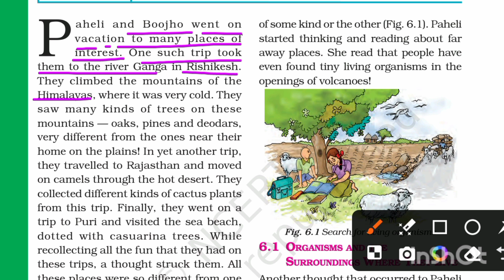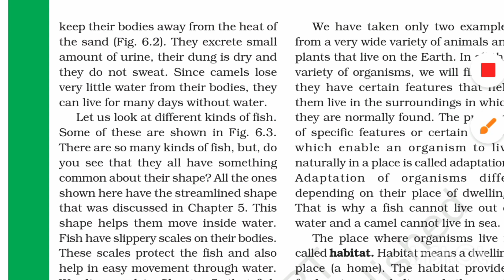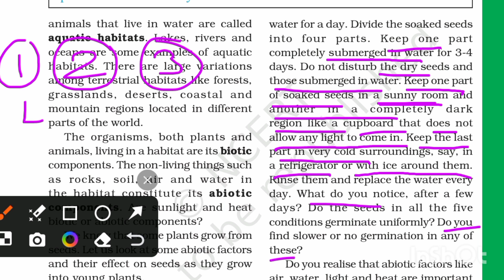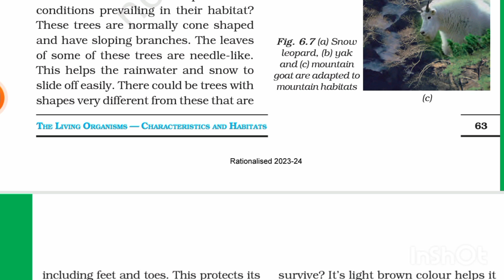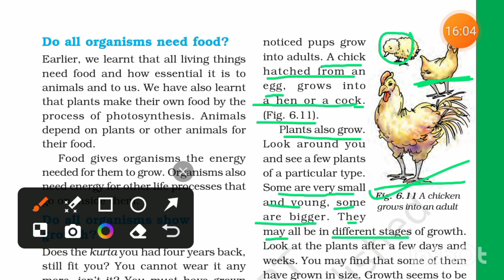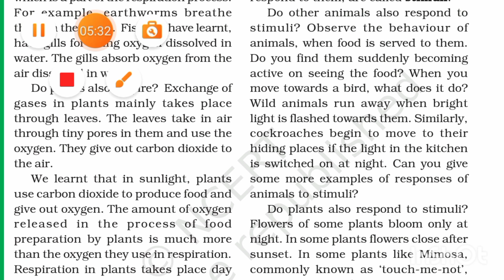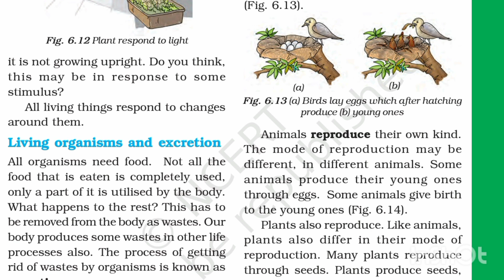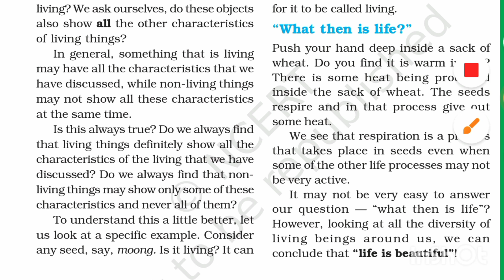chapter 6 science class 6|The living organisms characteristic and habitat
science NCERT
 In this we discussing about science chapter of class 6 which is important for BPSC pt